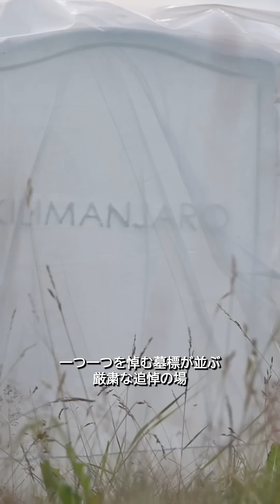溶けゆく世界からの警告：アイスランドの「氷河の墓地」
氷河 が驚くべき速度で消失しつつある中、アイスランド のセルチャルトナルネース半島に、世界初の「氷河の墓地」が造られました。これは#気候変動 によって失われた氷河への、胸に迫る追悼です。オクヨークトル氷河のように消滅してしまった氷河を偲ぶ記念碑を建てるこの取り組みは、強力な行動喚起となっています。

氷河消失の緊急性を認識し、国連総会は2025年を「氷河の保護の国際年」として宣言し、世界中でこの課題に対する認識を高め、行動を促すために3月21日を「世界氷河デー」に定めました。

🔔 アイスランドが失われた氷河をどのように追悼しているのか、そしてそれが私たちの地球にとってなぜ重要なのか…是非動画をご覧ください！